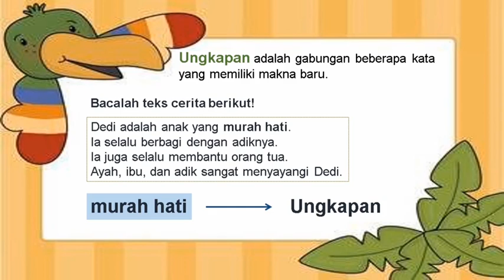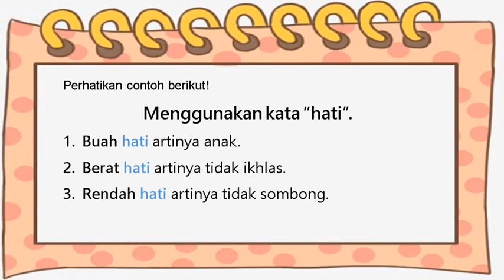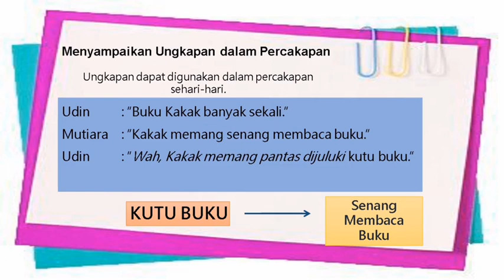Kelas 2 - Bahasa Indonesia : Ungkapan | SD Muhammadiyah Kajen